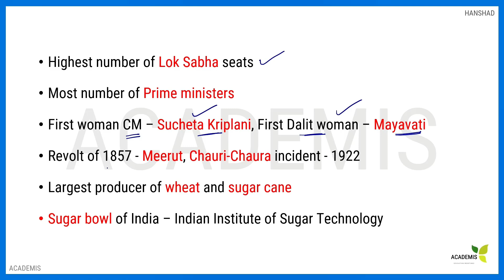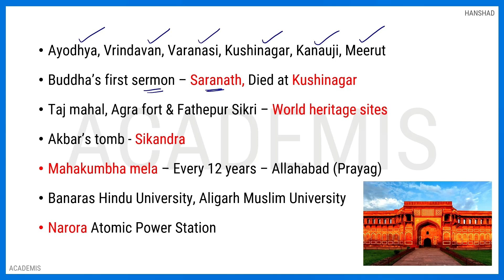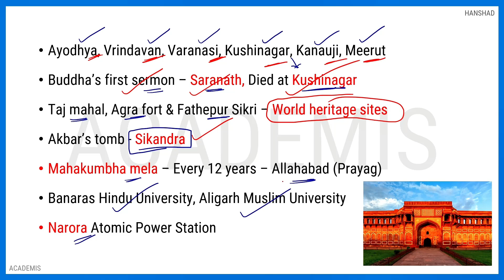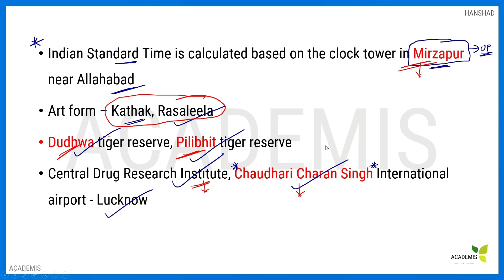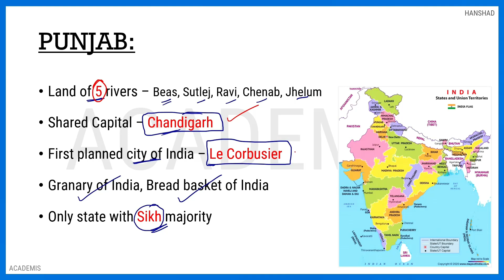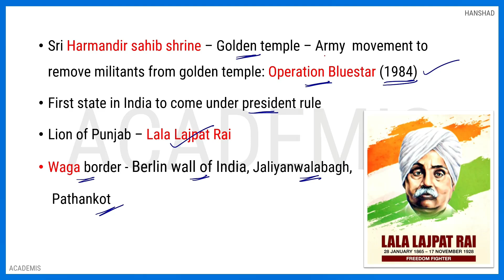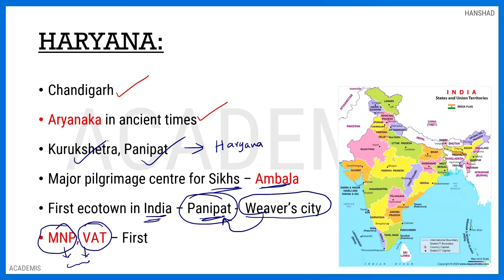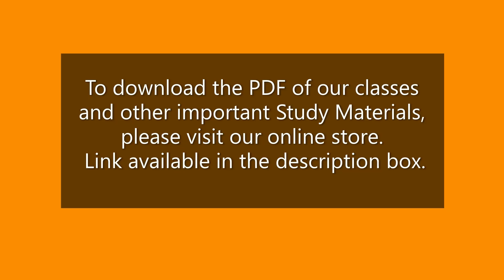India Facts || ഇന്ത്യ - അടിസ്ഥാന വിവരങ്ങൾ - Uttar Pradesh, Punjab, Haryana - Static GK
In this class, we discuss important Facts about Uttar Pradesh, Punjab, Haryana which have been asked for various competitive exams. This class is part of our static GK course

*To Join Static GK Course,  please send "STATICGK" to 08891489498 in WhatsApp/Telegram